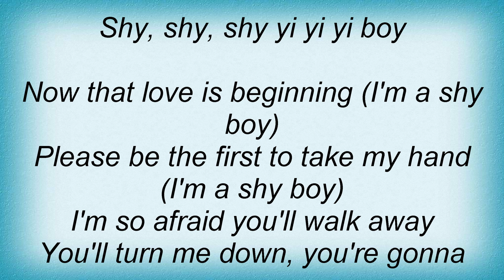Lou Christie - Shy Boy Lyrics